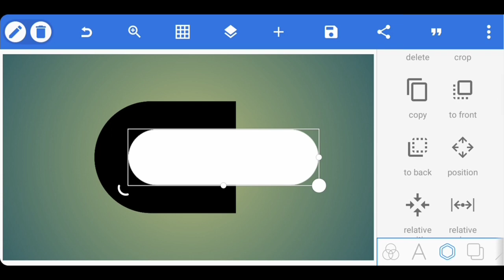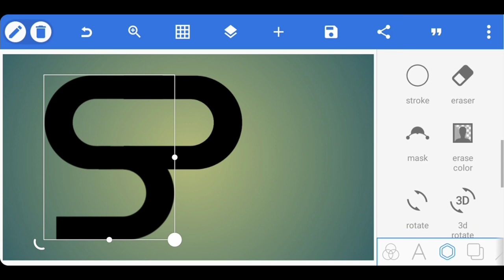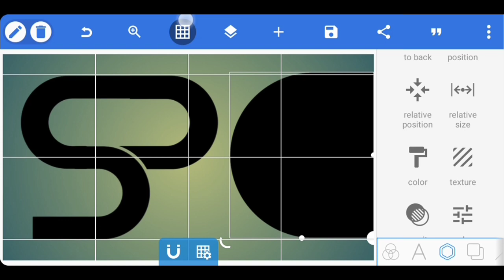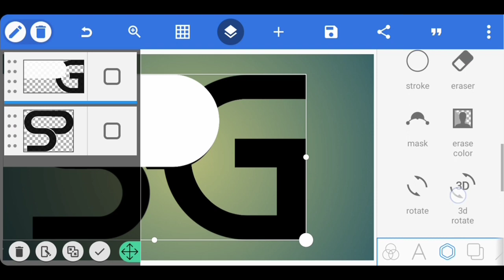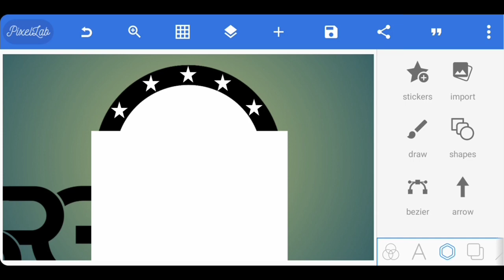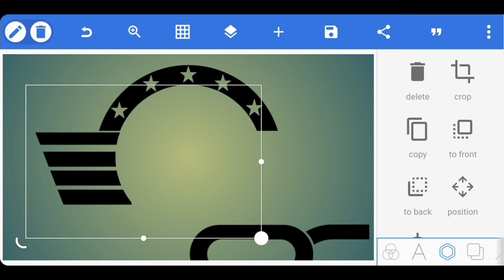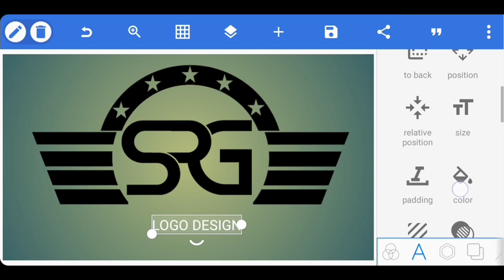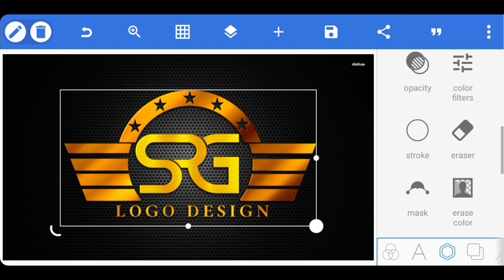S R G Professional Logo Design Tutorial | Pixellab Logo Design 🔥👌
DOWNLOAD LINKS ⤵️

RESENT VIDEOS ⤵️

RECOMMENDED VIDEOS ⤵️

KEY WORDS🔏